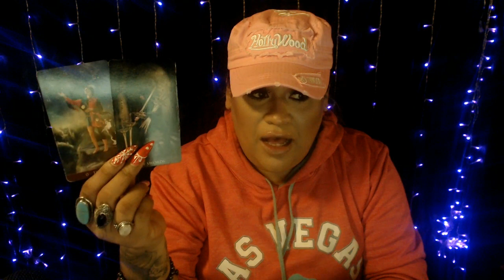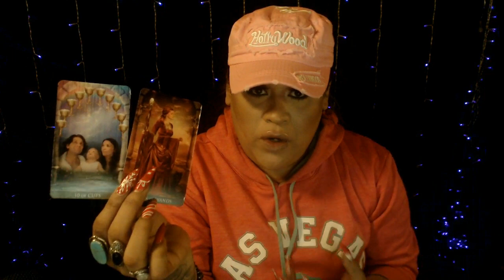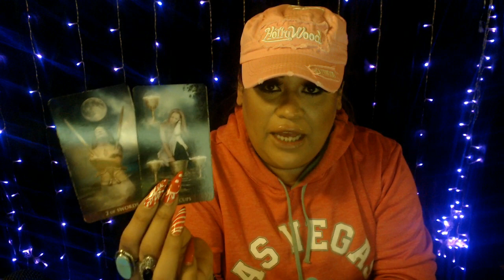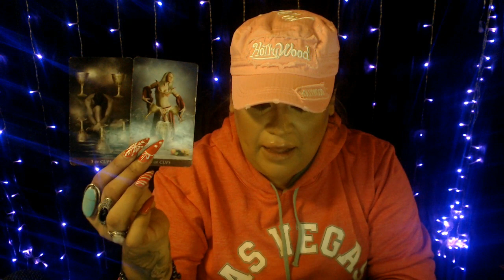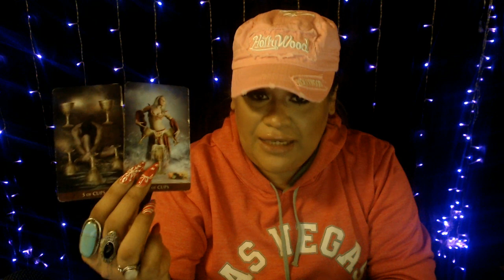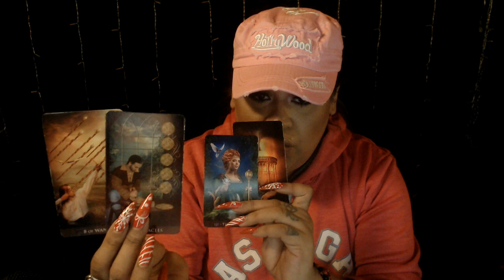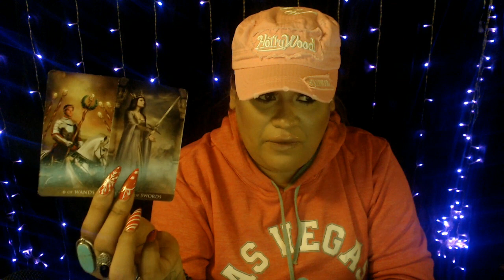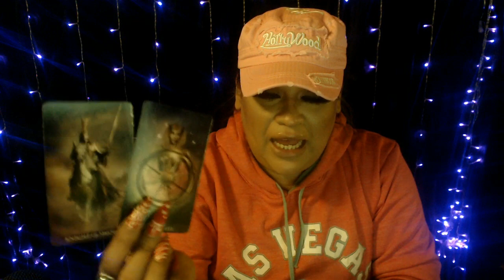2021 SCORPIO FORECAST "SATURN JUPITER CONJUNCTION IN AQUARIUS"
2021 SCORPIO FORECAST "SATURN JUPITER CONJUNCTION IN AQUARIUS"

3 Card Reading
30 Min Reading
1 Hr Reading